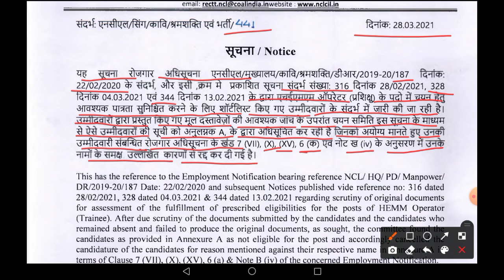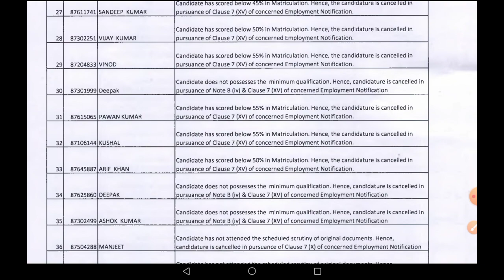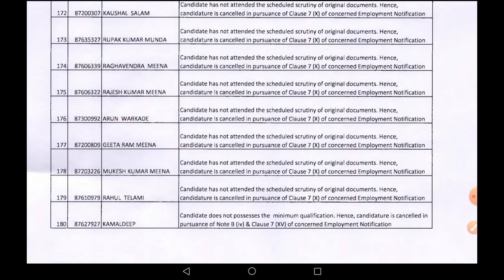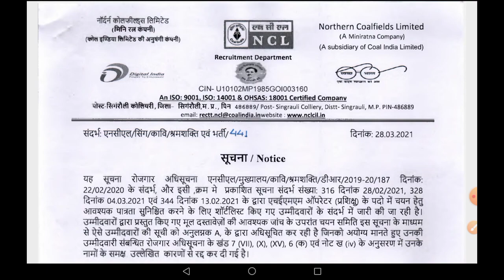NCL new update| HEMM Operator failed List after document verification| NCL EXAM 2020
​ @Career Point Education

Cadre List of Document verification for shortlisted candidate for supervisory and technician post:
Assistant Foreman (Mechanical) (Trainee) Grade C,
 Technician Fitter (Trainee) Cat. III,
 Technician Electrician (Trainee) Cat. III,
 Technician Welder (Trainee) Cat. II,
 Technician Turner (Trainee) Cat. III,
 Technician Machinist (Trainee) Cat. III,
 Assistant Foreman (E&T) (Trainee) Grade C,
 Overseer Grade C,
 Amin Grade D,
 Accountant Grade A,
 Jr. Chemist T&S Grade D,
Shortlisted candidate of NCL Exam 2020,
NCL result 2020,
NCL final result,
NCL Document verification,
HEMM operator Documnet Verification,
HEMM Operator  डॉक्युमेंट वेरिफिकेशन,
NCL 2020| NCL DV,
NCL notification 2020,
NCL document verification,
NCL recruitment 2020 document verification,
NCL document verification,
NCL notification 2021,
NCL new update,
NCL latest update,
NCL new recruitment ,
NCL joining,
NCL medical test,
NCL update